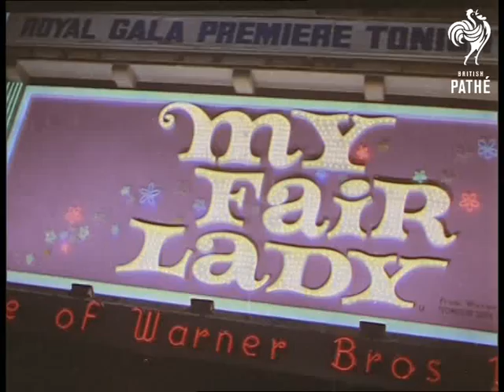Selected Originals - My Fair Lady Comes To Town (1965)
Selected originals (offcuts, selected scenes, out-takes, rushes) for story "My Fair Lady Comes to Town" - 65/11.

Royal Premiere of musical film "My Fair Lady".  This item is mute colour version of newsreel story (film ID 1790.12).

Warners' Cinema, West End, London.

Royal premiere of musical film "My Fair Lady".  Various shots celebrities arriving at cinema;  film star / comedian Stanley Holloway, Arthur Abeles and wife, production designer Cecil Beaton, movie producer Colonel Jack Warner, Sir Philip Warter, actor Jeremy Brett and Mrs Taran Steven, Jack Goodlatte, Nadia Raquin, film star Rex Harrison, John Merrivale, film star Vivien Leigh,  Audrey Hepburn with Mel Ferrer, (Audrey kisses Jack Warner), Robert Clark and C.J. Latta.

Various shots Princess Alexandra (aka Hon. Mrs Angus Oglivy) arriving with her husband and Earl Mountbatten. Various shots Royal party talking to VIPs.  C/U usherette dressed as flower seller.  More shots Princess Alexandra being presented to stars of film.  C/U neon sign: "My Fair Lady".
 FILM ID:1790.14